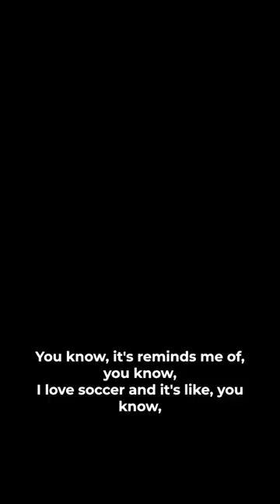Mark Maggiori's Massive Result at Auction!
Mark Maggiori explains his feelings leading up to his record-breaking auction!